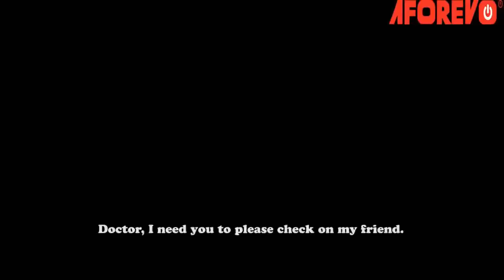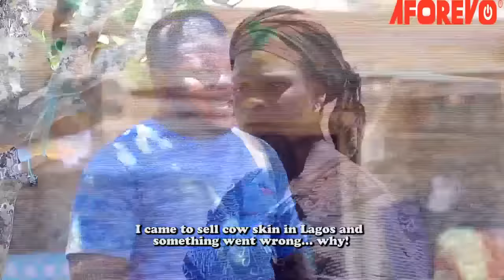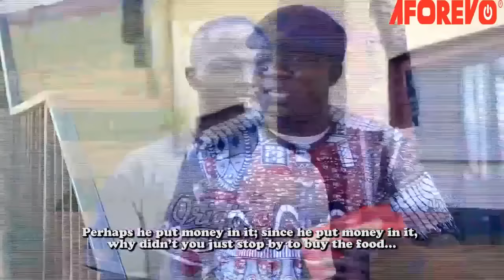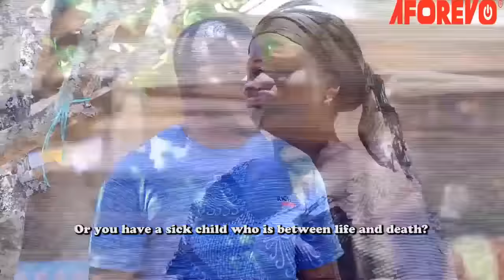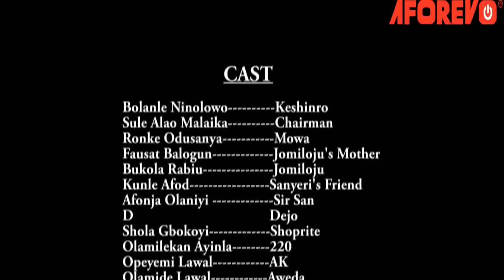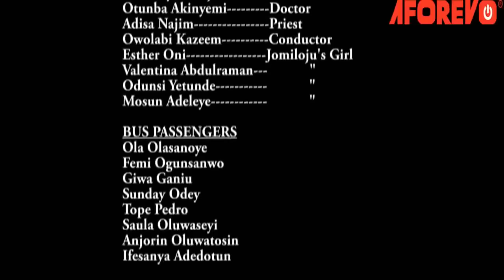ALAGIDI OKUNRIN - A Nigerian Yoruba Movie Starring - Bolanle Ninalowo, Ronke Odusanya,Fausat Balogun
Jomiloju's life was one of contentment and hard work. All this changed when she met the man of her dreams. How Jomiloju changed from the lover she was to the most wanted overnight is a mystery.
Starring - Bolanle Ninalowo, Sule Alo Malaika, Ronke Odusanya, Fausat Balogun, Olaniyi Afonja